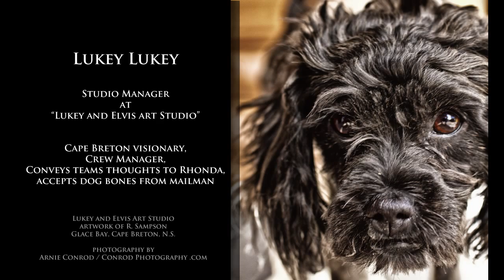In the End - RUSH - by Country artist John Curtis Sampson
An unexpected tune for a Country artist to pull out during a backyard BBQ. "In the End" by RUSH. John Curtis Sampson Video by Conrod Photography Backing music used by permission - "She was thinking" by Captain Cowzod and the Endangered Cats